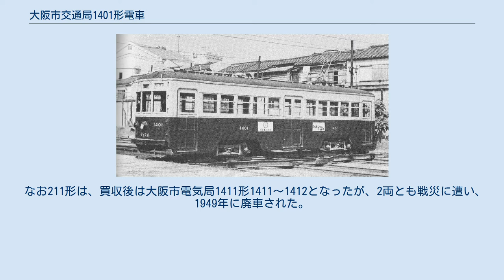大阪市交通局1401形電車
1401（1953年8月、天王寺車庫） 大阪市交通局1401形電車（おおさかしこうつうきょく1401がたでんしゃ）は、かつて大阪市交通局が保有していた路面電車車両で、当初は阪堺電鉄の201形として1940年に製造された車両である。
 1401形の前身となる阪堺電鉄201形は、（旧）阪堺電気軌道が開業時に製造した木造車1形を譲り受けた81形のうち5両を鋼体化改造したもので、1940年に木南車輌製造で5両が製造された。
 車体は窓配置はD5D5Dで、二段上昇窓を採用した。
一方、台車は高床式台車のブリル27GE-1台車を流用したが、車体は極力低床式に近い車体とした事から、床板は台車部分を中心に高くなっていた。
 なお、81形の残り2両は1943年に鋼体化改造されたが、台車が低床式のブリル77Eを使用しており、車体様式も201形とは異なる事から211形211～212となった。
 阪堺電鉄が1944年3月末に大阪市電気局に買収された後、201～205は同年9月2日付で1401形の1401～1405に改番されたが、1945年6月に1402・1404・1405の3両が戦災に遭い、1949年に廃車された。
残る2両は、1403を1402に改番して1401～1402に整理された。
 その後、台車を低床式のブリル77Eに交換したが、床板の手直しが充分ではなく波打っていたという。
集電装置がビューゲル化された程度で後部扉の締切工事も行われる事もなく、1959年9月30日付で1402が2601形の2694～2695に更新改造され、1401形は消滅した。
 なお211形は、買収後は大阪市電気局1411形1411～1412となったが、2両とも戦災に遭い、1949年に廃車された。